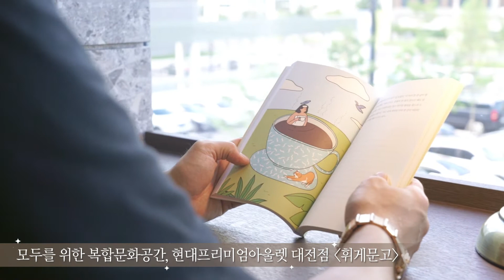200915 독서, 여유, 쉼이 있는 곳 휘게문고